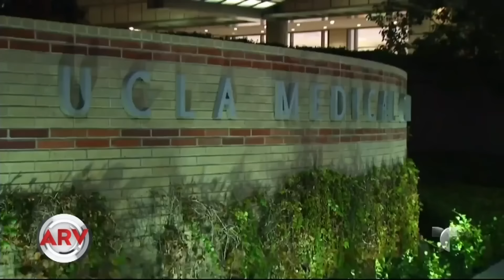Kanye West hospitalizado de emergencia | Al Rojo Vivo | Telemundo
Kanye West fue hospitalizado un día después de suspender su concierto en California, el rapero fue esposado a la camilla por su conducta errática.